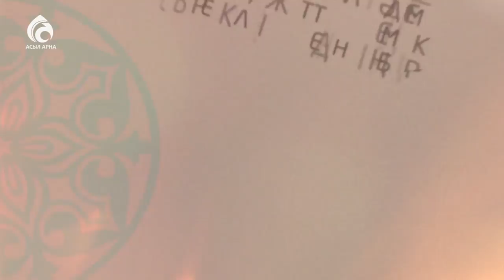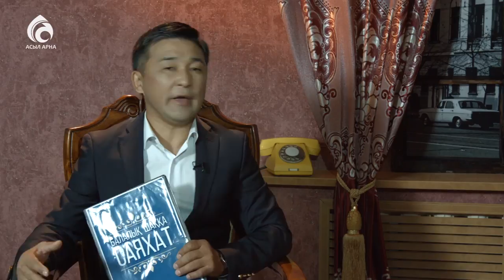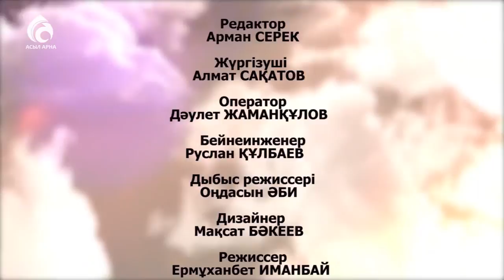Актер Жалғас Толғанбаев \ Балалық шаққа саяхат \ Асыл арна